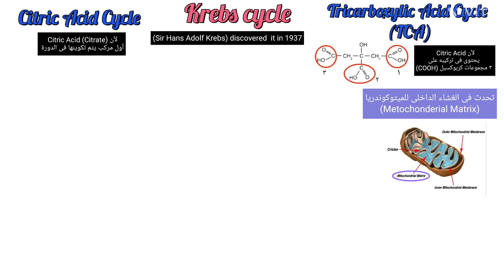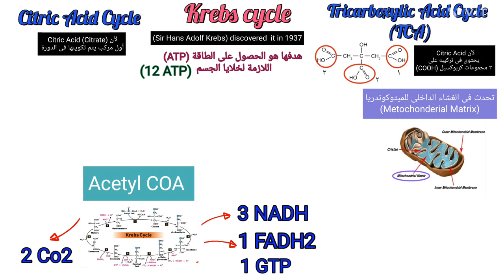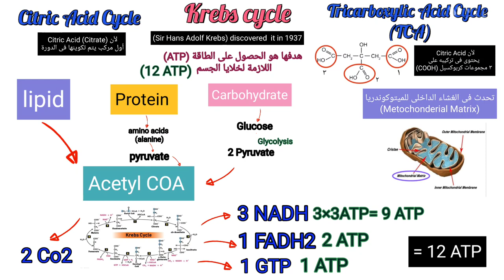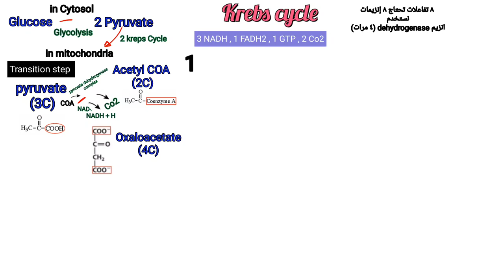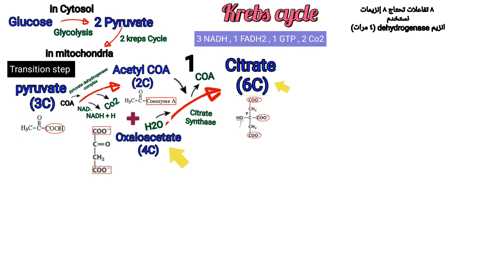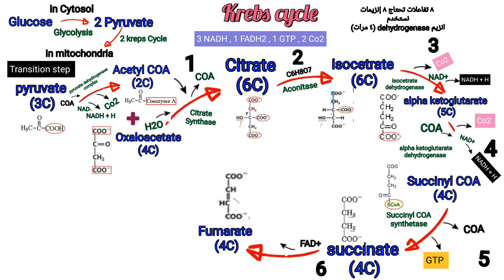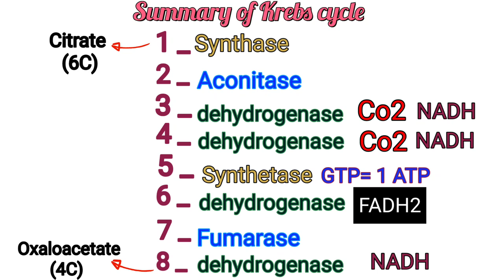Krebs Cycle (Tricarboxylic Acid Cycle TCA)biochemistry metabolism شرح تفصيلي مبسط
in this Video, we take about krebs cycle,tri carboxylic acid cycle, Citric acid cycle in details
00.00_2.13 what is the Krebs cycle, Citric acid cycle, TRI Carboxylic acid Cycle,
2.14_7.52 Steps of krebs cycle (8 Reactions)
7.53_8.53 Summary of krebs cycle
فى الفيديو دة بيتكلم عن krebs Cycle أو تسمى Tricarboxylic Acid Cycle TCA أو تسمى Citric Acid Cycle
سميت ب Krebs cycle نسبة للعالم Sir Hans Adolf Krebs اللى اكتشفها عام 1937 , عبارة عن Cycle تبدأ ب oxaloacetate وتنتهى بنفس المركب
عبارة عن 8 تفاعلات وتحتاج 8 إنزيمات وتتم فى mitochondrial matrix وينتج عنها 12ATP ويتم فيها تكسير Acetyl COA إلى 2Co2 , 3NADH,1FADH2,1GT